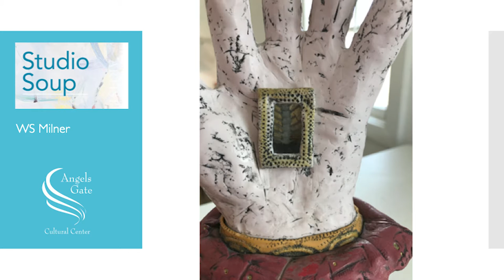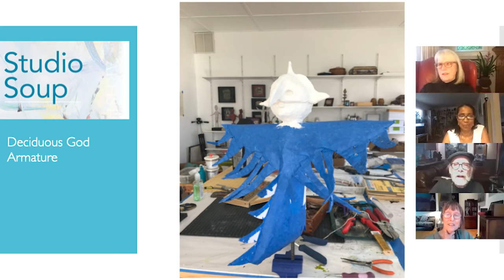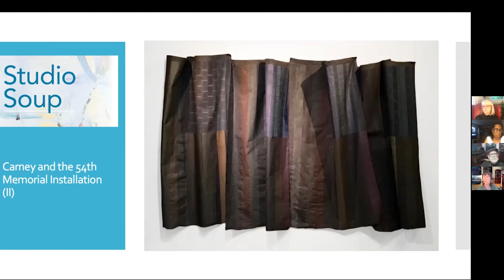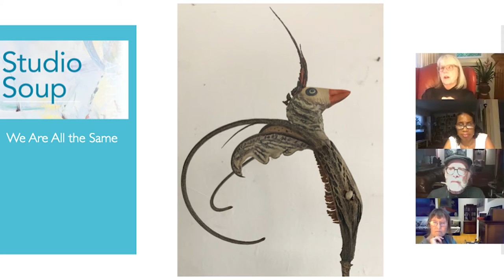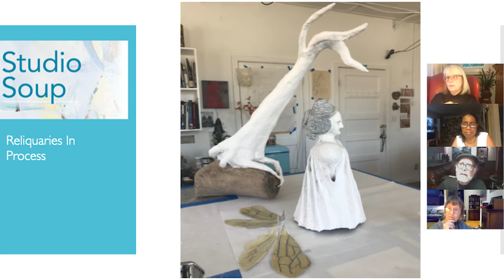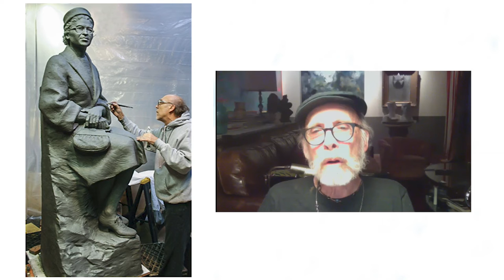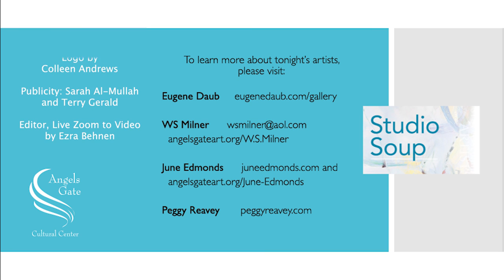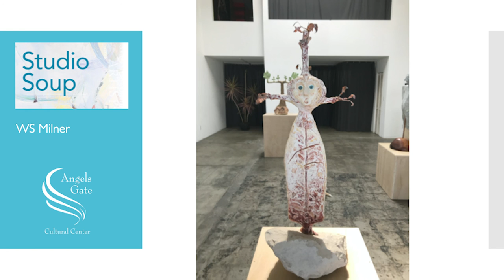Studio Soup August